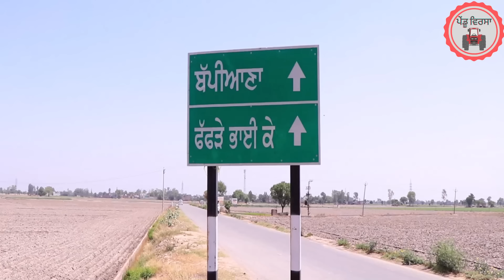ਗੱਪੀ ਨੂੰਹ |gappi nooh| new punjabi movie 2022 |Punjabi Natak |Punjabi Short Film | Mansa@PenduVirsaMansa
ਗੱਪੀ ਨੂੰਹ| new punjabi movie 2022|| Punjabi Natak || Punjabi Short Film || Mansa  @Pendu Virsa ​